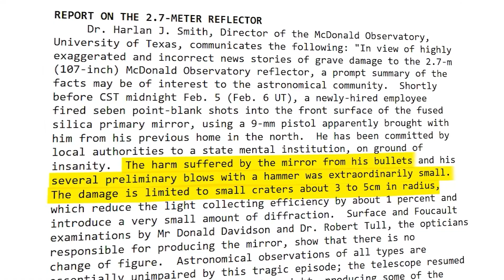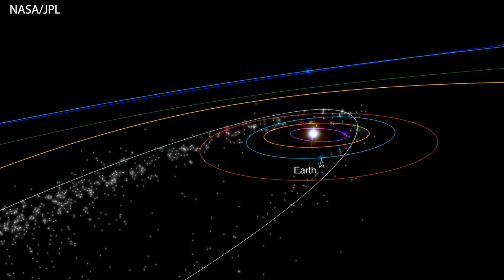This Telescope Was Shot 7 Times (And Hit With a Hammer)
Telescopes are some of the most precisely constructed scientific instruments on the planet. Their mirrors have to be polished to near-perfection to give astronomers a sharp view of the cosmos. So when an employee unloaded the entire clip of a handgun into the Harlan J. Smith telescope's primary mirror, it seems like it should have been the end for the observatory. Shockingly, operations resumed the following night, with the events having an almost negligible effect on the images. Let's explore the paradoxical relationship between the delicate precision and resilience of modern telescopes and learn how it applies to JWST and micrometeoroids.

Written, hosted, and edited by Ansh Gupta
Shot by Ansh Gupta and Caleb Keling

All images attributed to NASA are in the public domain.
[1] Harlan J. Smith at McDonald Observatory by University of Texas at Austin McDonald Observatory - The uploader on Wikimedia Commons received this from the author/copyright holder via photosubmissions., CC BY-SA 4.0,

We stream on Twitch now! Join us every Monday, Wednesday, and Friday at TeachAstronomy:

0:00 I Shot a Telescope
0:48 The Telescope that Got Shot
3:04 JWST Micrometeoroid Impact
“Correction:” 1:05 The incident occurred in February of 1970, not 1990 as stated.